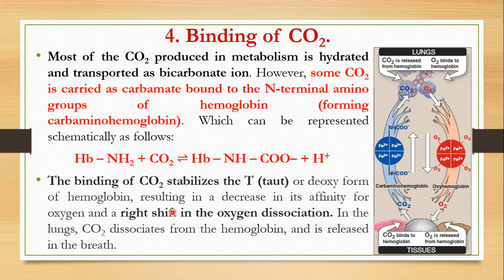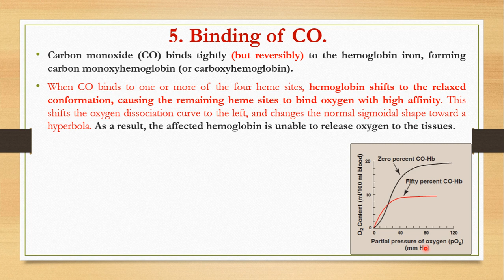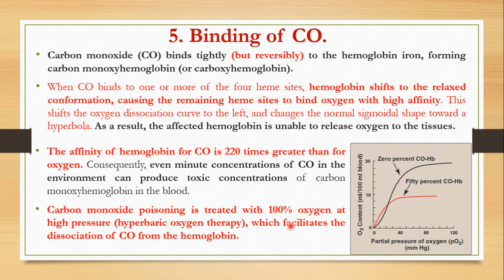CO Binding to Hemoglobin | Allosteric Effects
(Other social accounts - حساباتي)
(PDF) قناة التلجرام التي أقوم فيها برفع المحاضرات